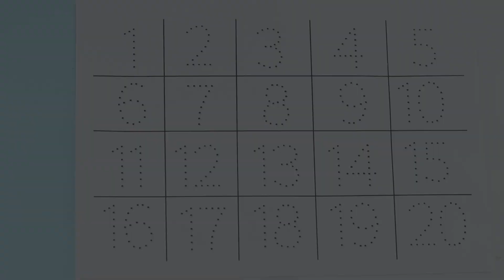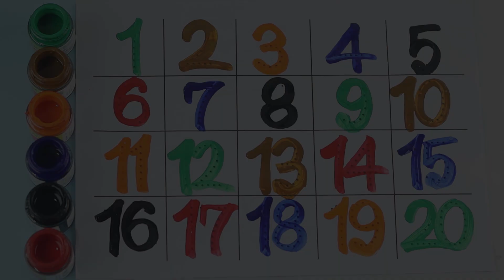123 Number | 123 Number Names | 1 To 20 | 123 learning for kids | Counting Numbers, 123 Song, 1234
123 Number | 123 Number Names | 1 To 20 | 123 learning for kids | Counting Numbers, 123 Song, 1234

Your query:

numbers 123
123 numbers name
123 numbers drawing
learn numbers
learn numbers
learn colors
123 counting
1234 song
12345
number songs
number 1-100
numbers for kid
12345 rhymes
12345 kids songs
123 counting for kids
123 counting song
123 song
abc 123
123
123 123
1 to 50 counting
counting to 10
123 counting
100 number song